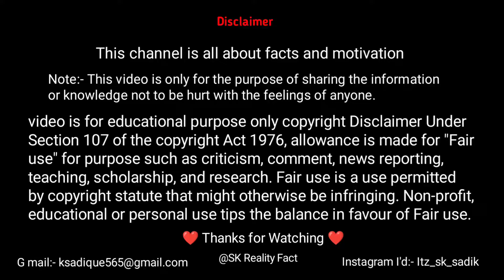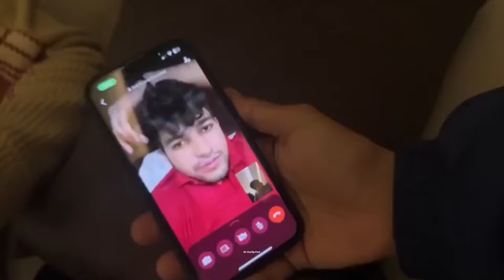Elvish yadav के dost को दी Thara Bhai Joginder ने धमकी 😲 || "Controversy"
Video title:-Elvish yadav के dost को दी Thara Bhai Joginder ने धमकी 😲 || "Controversy" : ‎@SKrealityFact

1) This video has no negative impact on the original works (It would actually be positive for them)
2)This video is also for teaching purposes.
3) It is not transformative in nature.
4)I only used bits and pieces of videos to get the point across where necessary. 5) Some images are also used just for giving the clearance about the topic to the viewers.

@SK Reality Fact